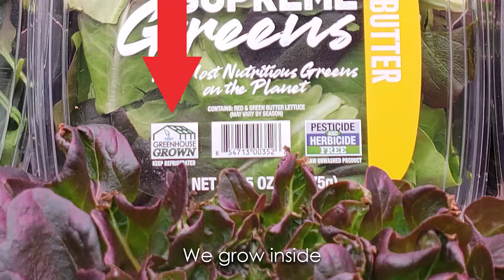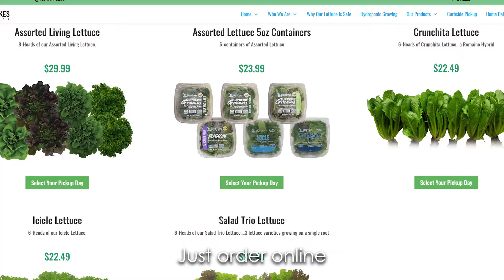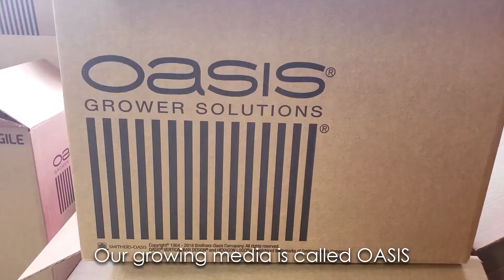You Can Find Our Lettuce In Many Places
Another Music video from Great Lakes Growers. This is a parody of Friends in Low places by Garth Brooks